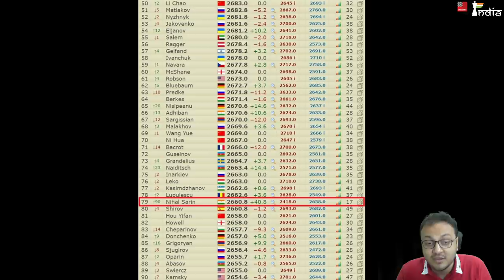Nihal Sarin beats Sjugirov | Moves to round 3 of World Cup, Elo 2661 and World no.79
Nihal Sarin continues with his magical performance. He beat Sanan Sjugirov, a strong Russian GM rated 2661, in round 2 of the World Cup 2021. After the first game ended in an uneventful draw, Nihal had the black pieces in game two. Sanan played interesting chess, which gave Nihal excellent attacking chances on the kingside. The youngster made most of this opportunity and won his game and the match.

Nihal now will face GM Dmitry Andreikin (2714) in round 3 of the World Cup. This is going to be a very tough test for the youngster. But with Nihal you never now. In the last month, he has gained 40 Elo points and had moved 90 places up in the world ranking. He is now ranked 79 in the world with a live Elo of 2661.